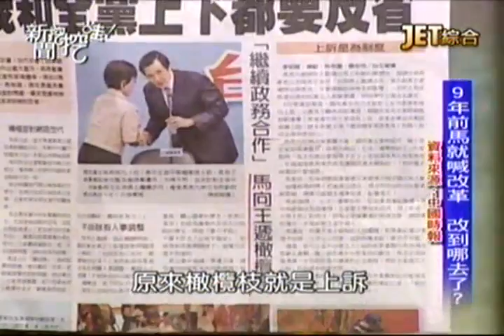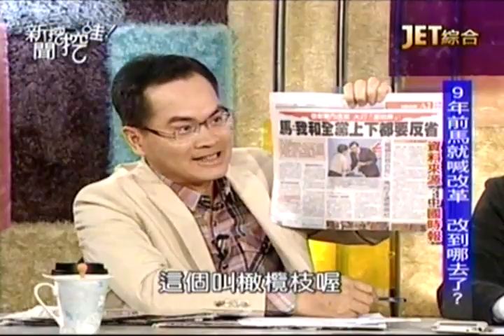新聞挖挖哇20140416 1